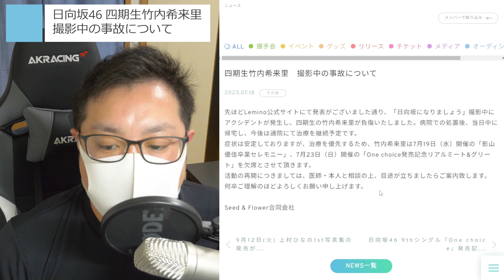日向坂46 竹内希来里 撮影中の事故について思うこと 【 日向坂になりましょう 】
ゆっくり治して帰ってきてほしいですね！

DOVA-SYNDROM
MusicNote（ミュージックノート）
効果音ラボ
魔王魂